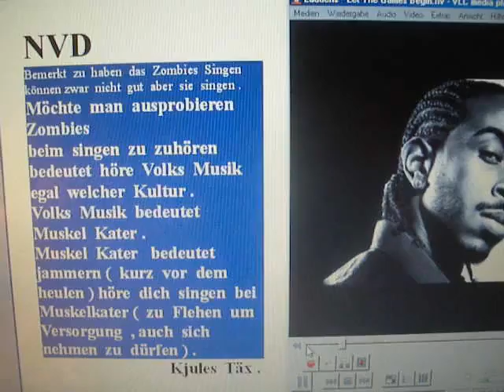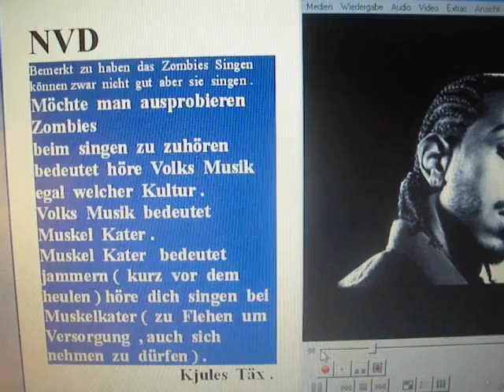Kapitel . 2 Luft Spende Kasten 161_________NVD